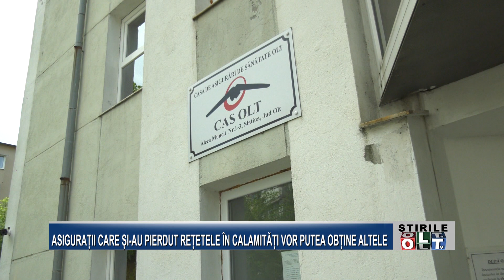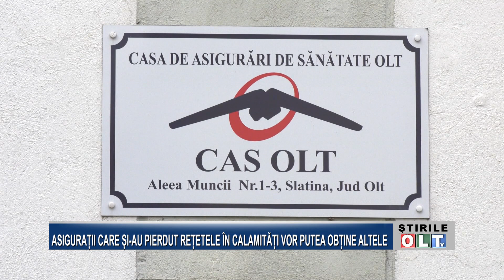ASIGURATII CARE SI AU PIERDUT RETETELE IN CALAMITATI VOR PUTEA OBTINE ALTELE